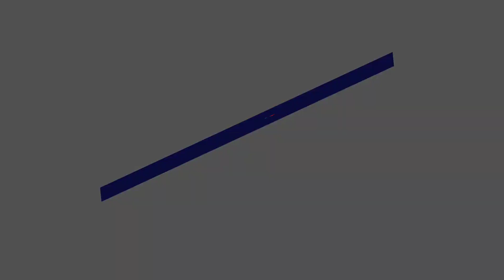दवंडी || हागणदारी मुक्त गाव || वर्‍हाडी झटका || teacher_taka_tak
Concept by - Suresh Haridas Raut
Voiceover artist -  Suresh Haridas Raut